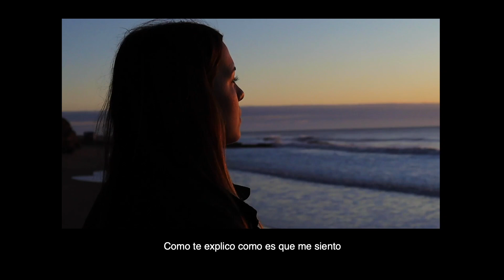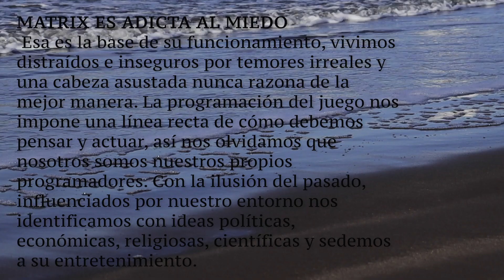Pe - DMT. (Prod. Delabuela)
Letra: Pe ( )